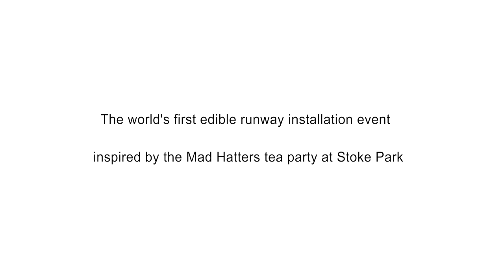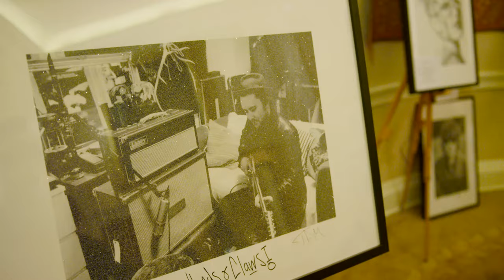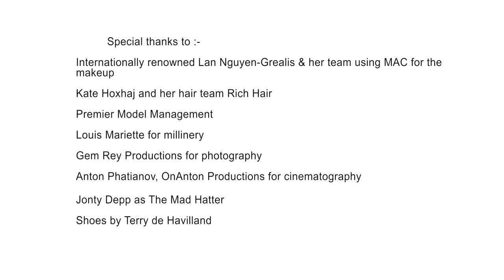Debbie Wingham catwalk fashion show at Stoke Park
Debbie Wingham catwalk fashion show at Stoke Park, UK

The worlds most expensive designer Debbie Wingham swaps fabric for fondant creating worlds first edible runway fashion installation event.

Shot on RED One MX. Camera and Edit: Anton Phatianov, OnAnton Productions,